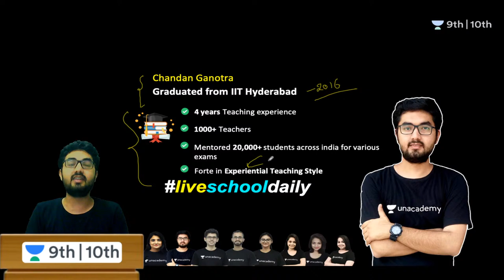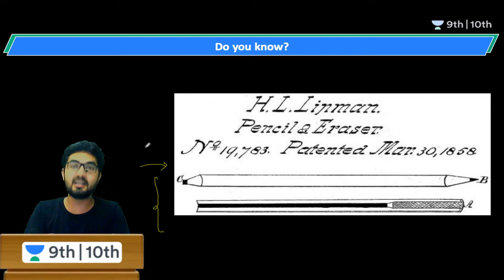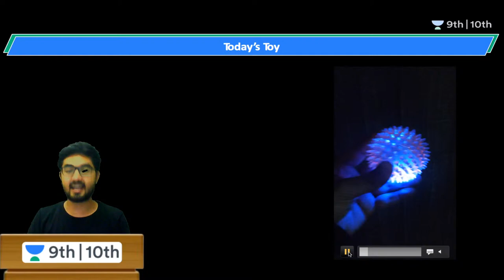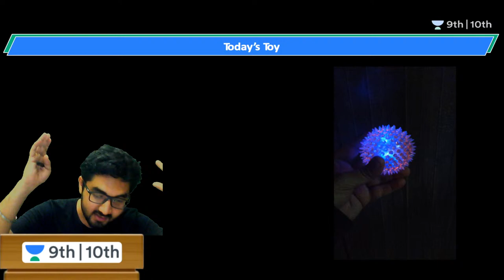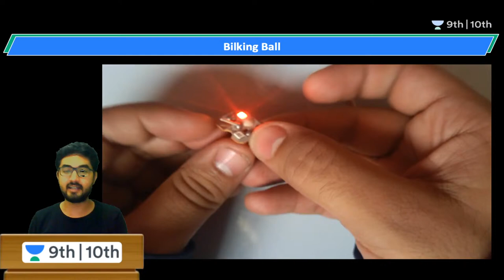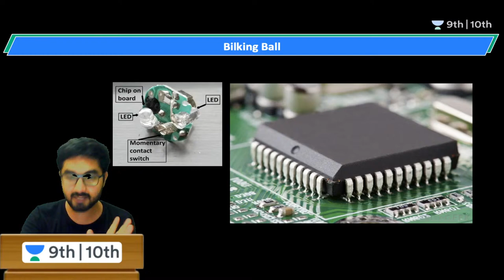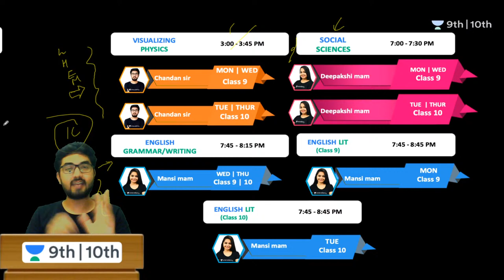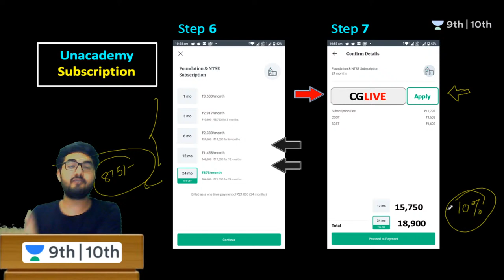Science of: Toys | Blinking Ball | Visualizing Physics | Unacademy Class 9 and 10 | Chandan Sir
Toys were the first objects that gave us joy. The playthings that enlightened a sense of wonderment in us. But as we grew up, we never bothered to find out what sparked the science behind it. How it functioned, how it worked, how it lasted. So, to help you regain your love for Science through reminiscence and nostalgia, Unacademy Class 9 and 10 presents to you, Science of Toys! A new, fun, innovative series, that'll go live every Saturday, led by the very creative Chandan Sir!

In this session, Chandan Sir will take you through the Physics behind Blinking Ball.

1. Learn from your favourite teacher
2. Dedicated DOUBT sessions
3. One Subscription, Unlimited Access to Live Online Classes and Videos
4. Real-time interaction with best-in-class teachers
5. You can ask doubts in live online classes
6. Limited students in each IIT JEE Online Class
7. Download the videos & watch offline